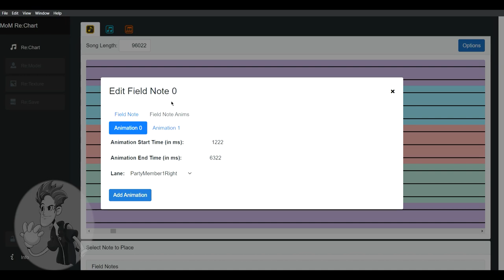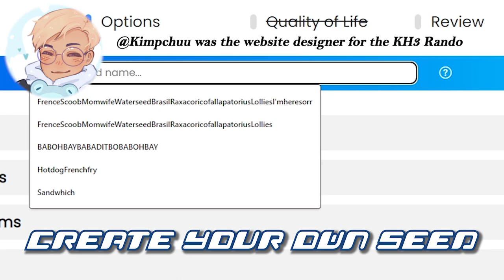KH20 Million Dreams Modding Award Acceptance Speech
My acceptance speech for the KH20 Million Dreams Modding Award!

Thank you to all that supported and play-tested, I am so happy that you were able to play and experience my creations!